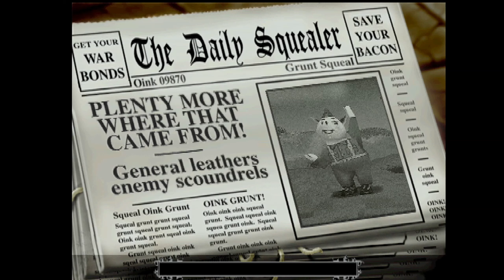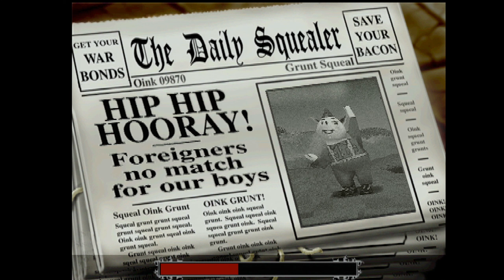Hogs Of War (PS1) All Engineer Run (Part 1)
Boom, Bank, Spanky, Dredd and Walter lead the way in blowing things up